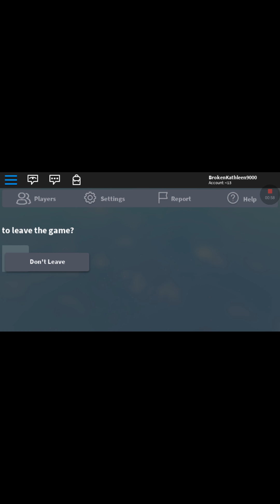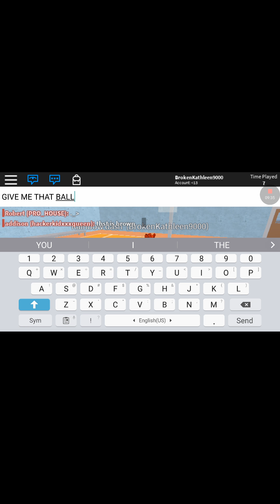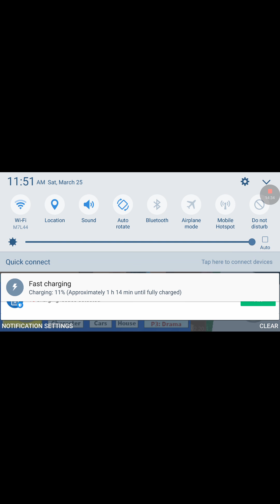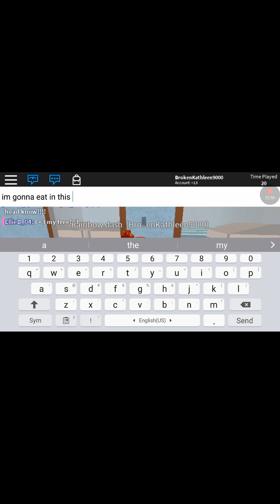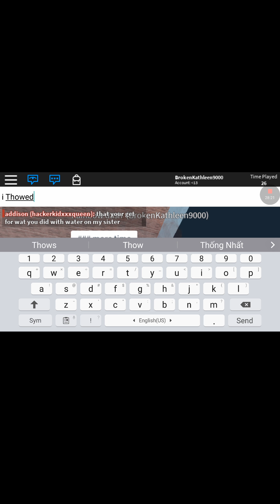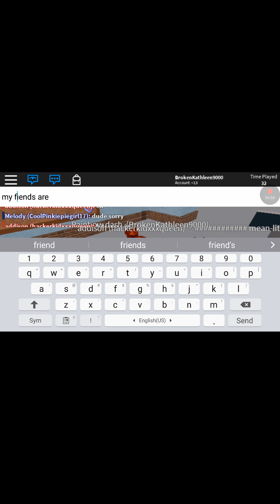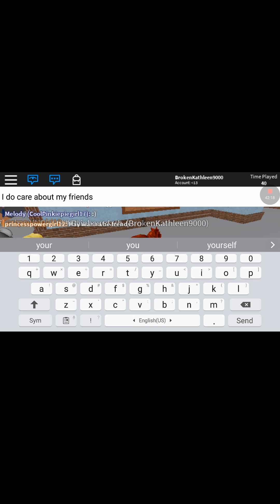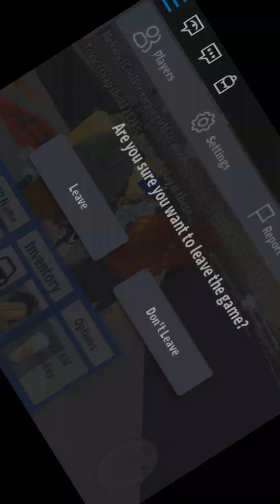Rainbow dash plays roblox